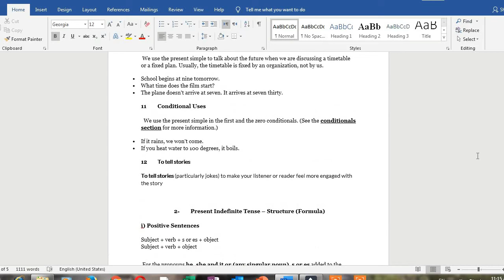Present indefinite tense